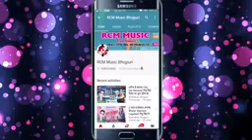Najar se ghayl kar gail Rohit Singh Studio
Rohit Singh Studio